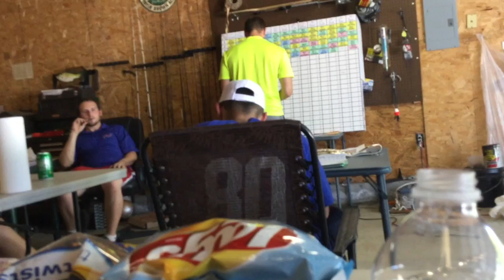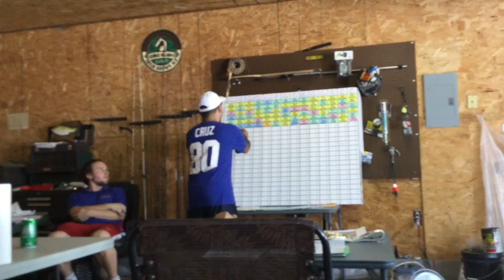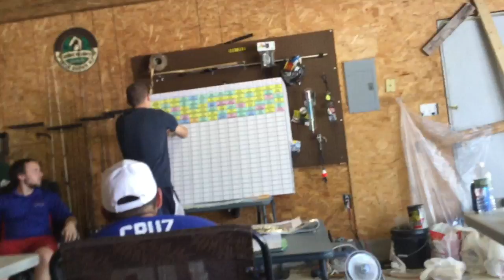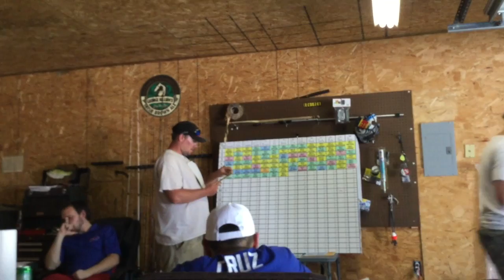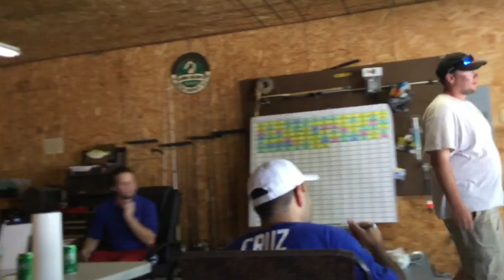2016 Elite Fantasy Football Draft - Part 11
2016 Elite Fantasy Football Draft - Part 11